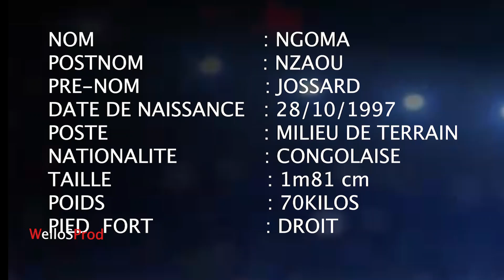🇨🇬 Junior Ngoma 🔥🔥🔥Best player